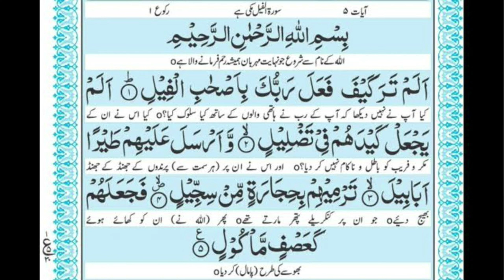Listen And Learn This Dua For Protection From Allah